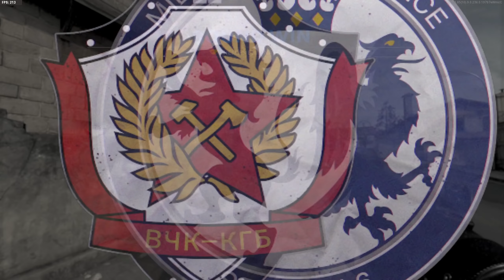this NEW SECRET weapon got me REPORTED.. (VARGO 52)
BEST VARGO 52 CLASS SETUP:
- SPETSNAZ COMPENSATOR
- 19.8 LIBERATOR
- PATROL GRIP
- 40 RND
- SERPENT WRAP
- NO STOCK

SECONDARY
- E TOOL

- STIMSHOT
- C4
- FIELD MIC

PERKS:
- FLAK JACKET
- GEARHEAD
- NINJA

WILDCARD:
- GUNFIGHTER